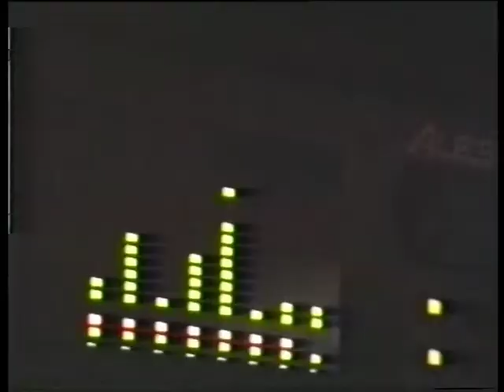Falling Joys - Aerial EPK (July 1993)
A short film about the making of our final full-length album "Aerial".